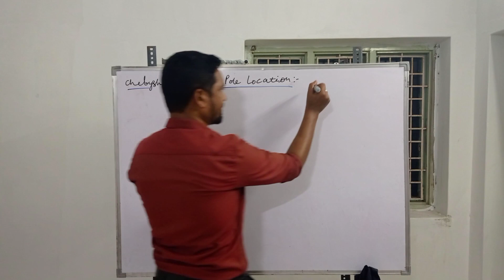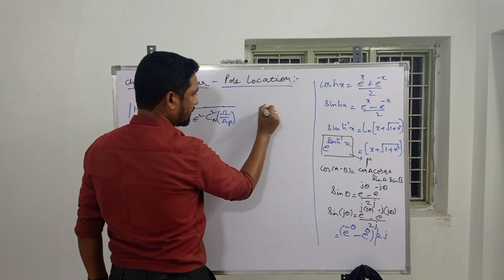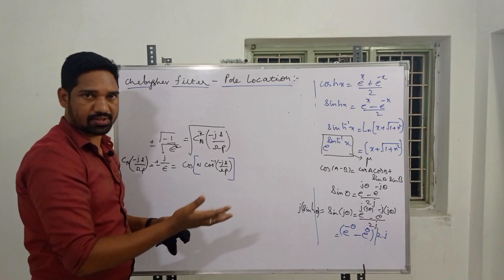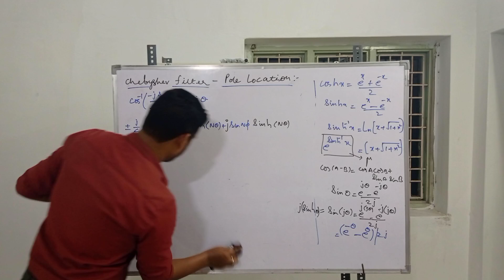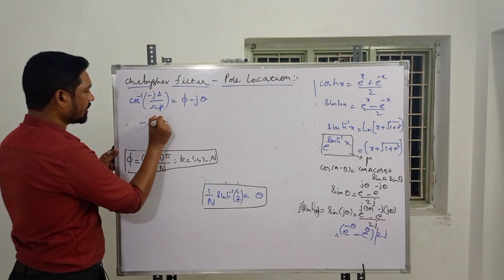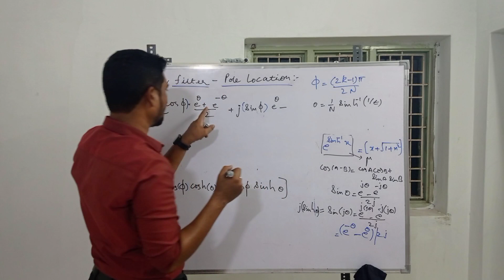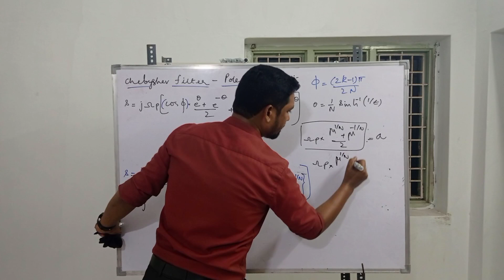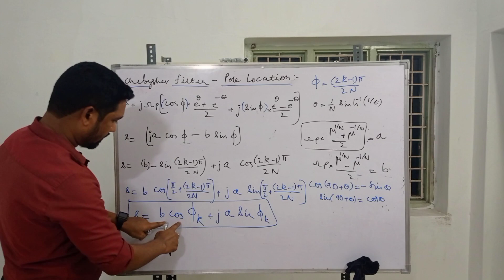Chebyshev filter pole location |IIR Filters | digital signal processing